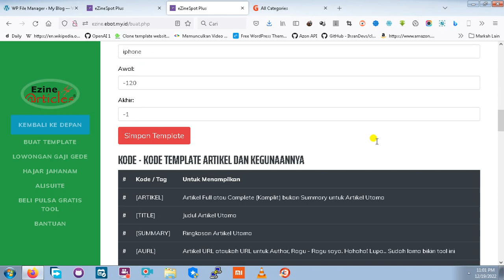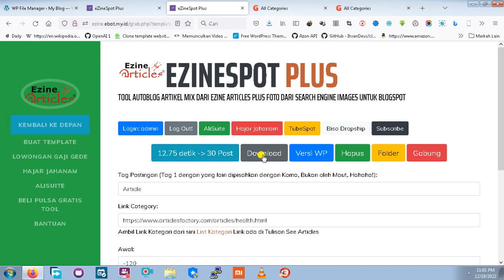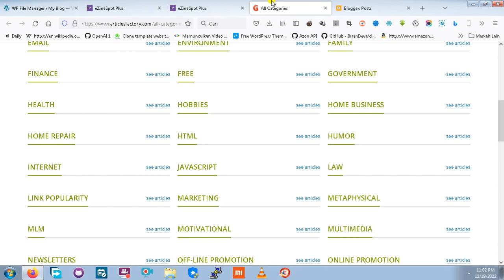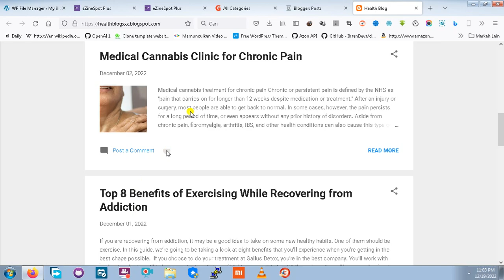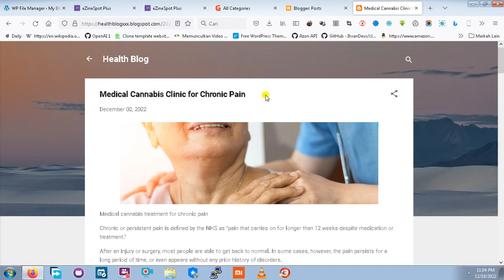Update - ArticleSpot, Tool Grab Articles untuk Bikin Blog Syarat Pendaftaran AliExpress Affiliate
Update - ArticleSpot, Tool Grab Free Articles untuk Bikin Blog Syarat Pendaftaran AliExpress Affiliate